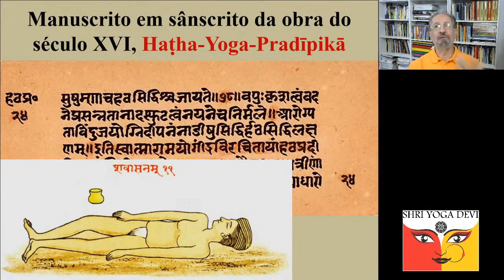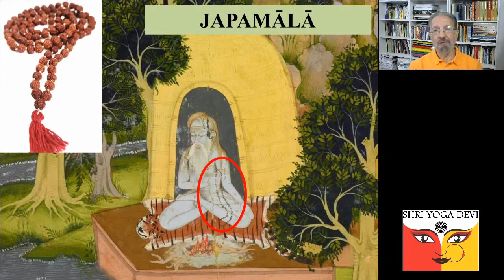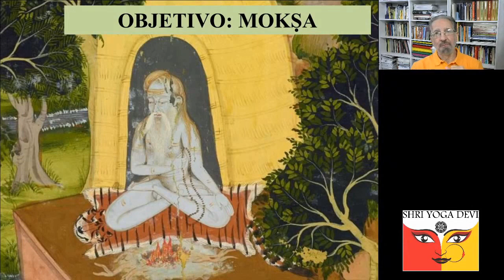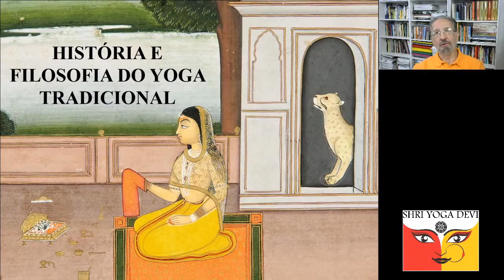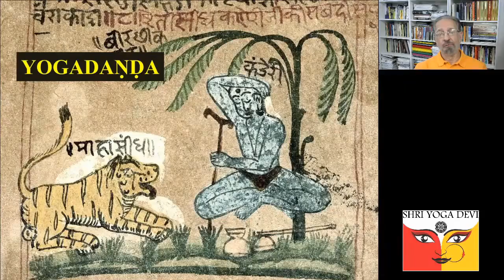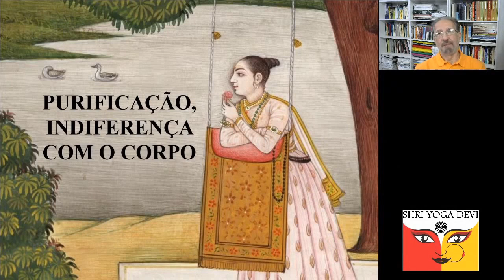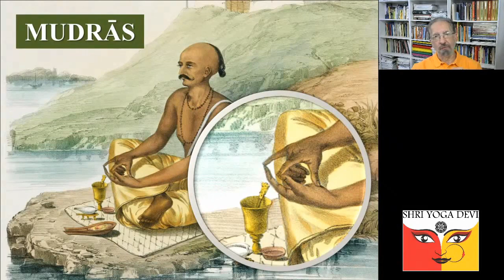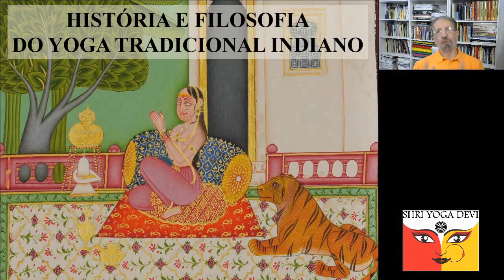Para quê estudar história e filosofia do Yoga?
Esta é uma versão editada da apresentação online feita pelo prof. Roberto de Andrade Martins no dia 09 de setembro de 2020. Uma pessoa que só valorize a parte física do yoga moderno pode não ter nenhum interesse pela origem do Yoga e sobre suas bases teóricas e filosóficas. Porém, o conhecimento da história e da filosofia da Índia pode ter grande utilidade para instrutores e instrutoras de Yoga que queiram um embasamento sólido para seu ensino, permitindo-lhes orientar de forma adequada seus alunos.